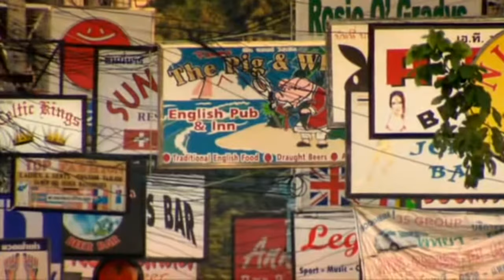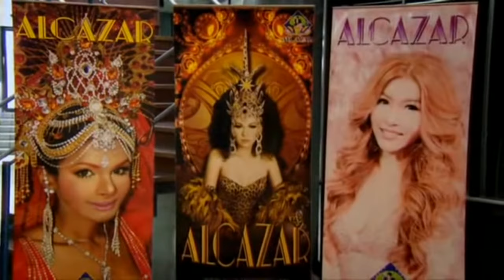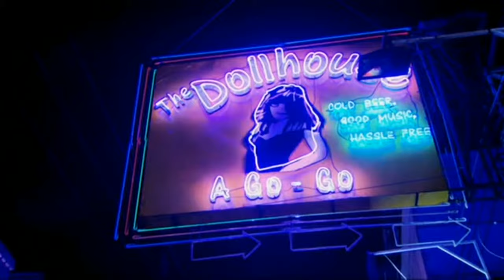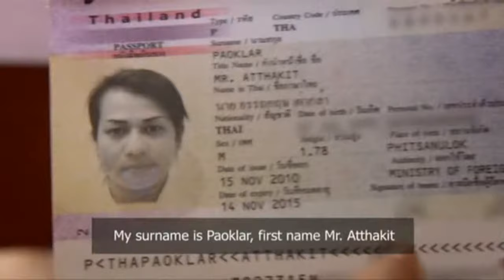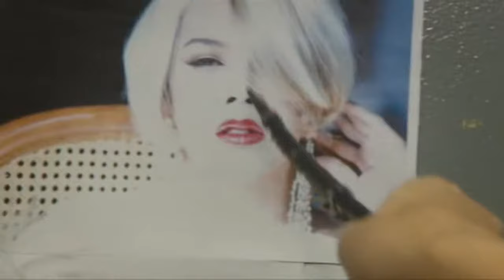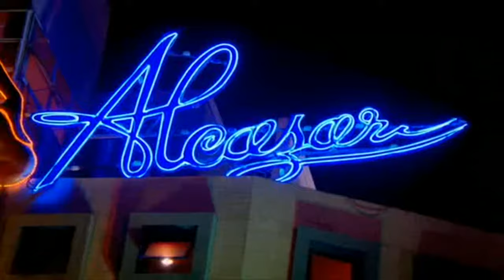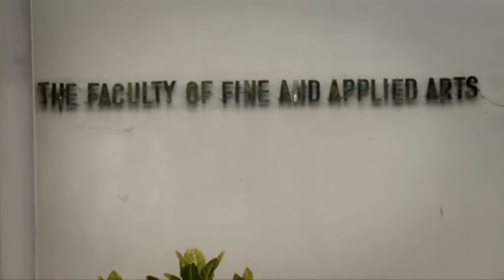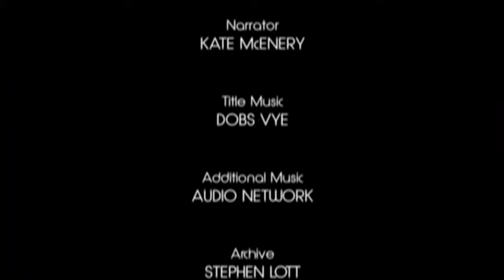Ladyboys S01E04 15MFLᴴᴰ (56K)